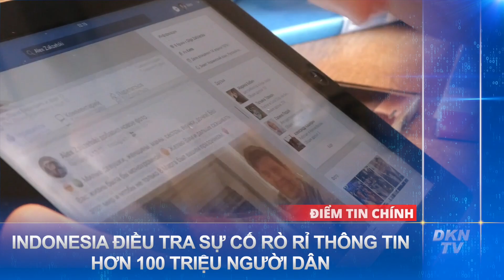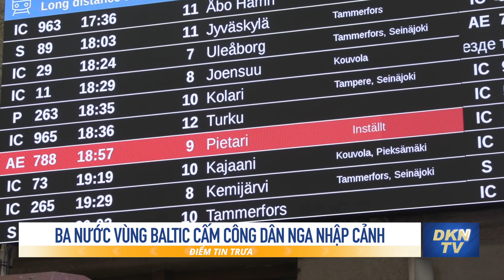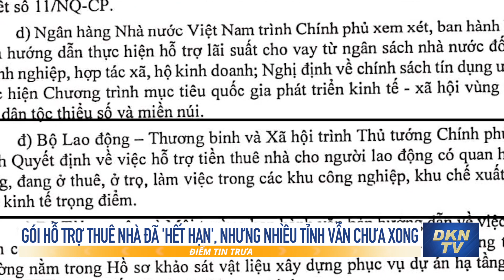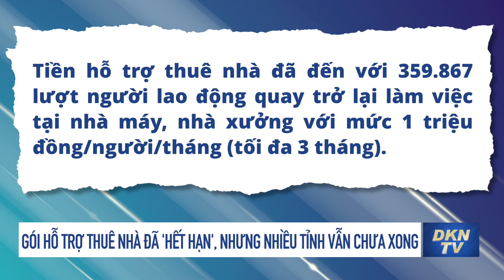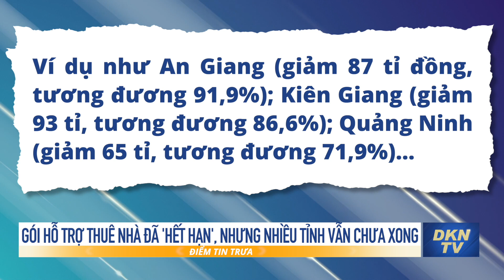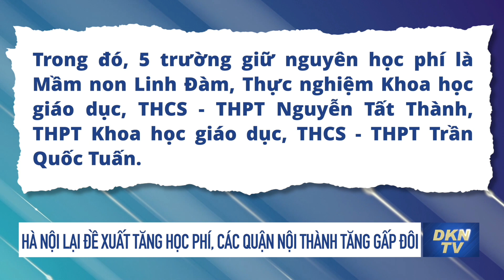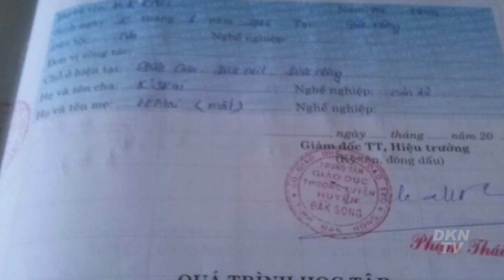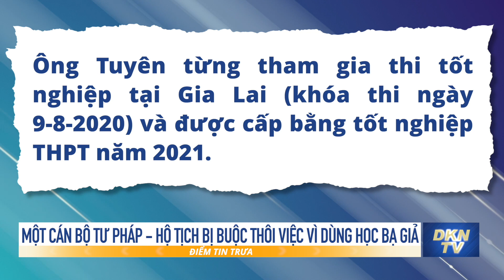Điểm tin trưa 8/9: Ukraina đánh chìm tàu Nga sau khi được Mỹ huấn luyện quân sự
- Tổng thống Zelensky thông báo tái chiếm một số khu vực gần Kharkiv
- Ukraina đánh chìm tàu Nga sau khi được Mỹ huấn luyện quân sự
- Ba nước vùng Baltic cấm công dân Nga nhập cảnh
- Czech có thể triển khai 1.200 binh sĩ ở sườn Đông NATO
- Indonesia điều tra sự cố rò rỉ thông tin hơn 100 triệu người dân
- Tinh tinh ngồi xe đạp trở về vườn thú ở Ukraina sau nhiều ngày bỏ trốn
- Gói hỗ trợ thuê nhà đã 'hết hạn', nhưng nhiều tỉnh vẫn chưa xong
- Hà Nội lại đề xuất tăng học phí, các quận nội thành tăng gấp đôi
- Bà Rịa - Vũng Tàu ghi nhận ca tử vong thứ 10 do sốt xuất huyết
- Một cán bộ tư pháp - hộ tịch bị buộc thôi việc vì dùng học bạ giả